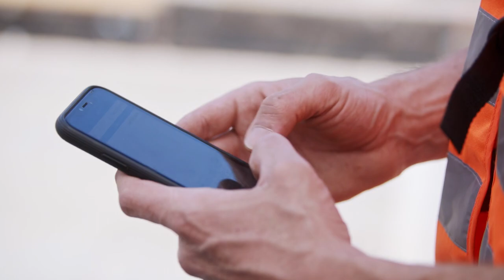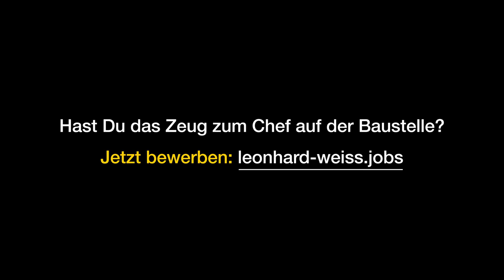Leonhard Weiss // Polier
Gemeinsam mit unserem Partner LEONHARD WEISS GmbH & Co. KG durften wir
erneut ein tolles Filmprojekt 🎥 umsetzen.

Dieses Mal begleiten wir drei Mitarbeitende von LEONHARD WEISS GmbH & Co.
KG auf unterschiedlichen Baustellen durch ihren Arbeitsalltag als Polier.
Entstanden ist dabei ein Film der sich sehen lassen kann.

DU SOLLST NICHT LANGWEILEN - Unser Motto. Die Al Dente Entertainment GmbH ist eine Filmproduktion für Marken und Unternehmen, gegründet 2004 in München. Seit 2017 ist Al Dente exklusiver Film-Partner des F.A.Z.-Instituts und der Plattform Student und Arbeitsmarkt der LMU München.